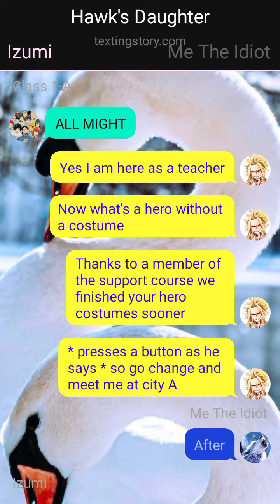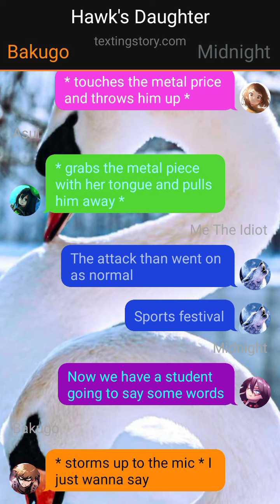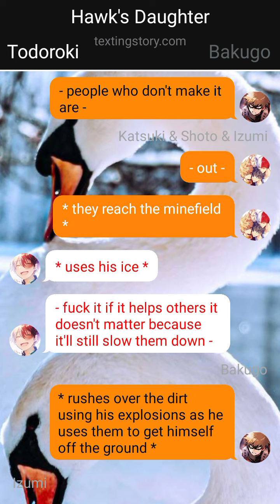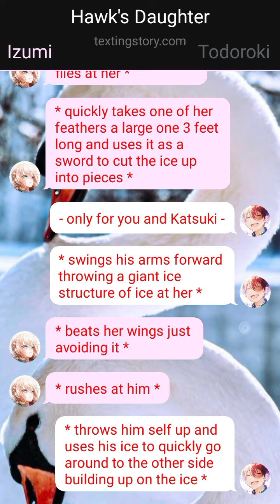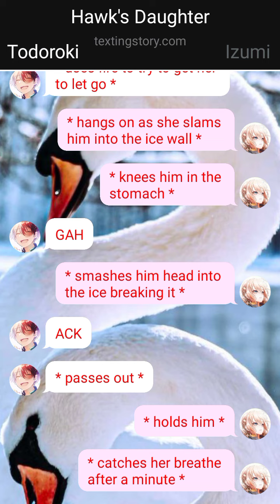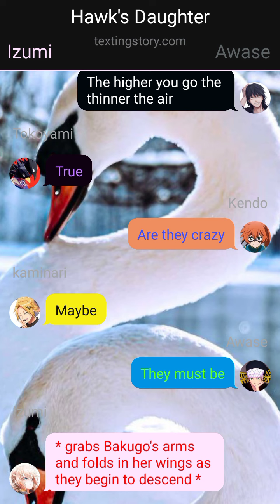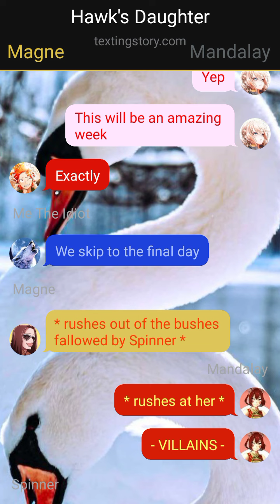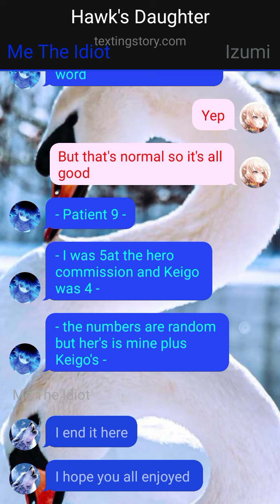2: Hawk's Daughter Female Deku AU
Hope you all enjoy/enjoyed this. Exams are coming up so posts may become a little slower but right after they'll be back to normal.